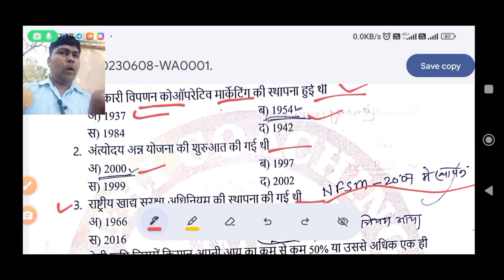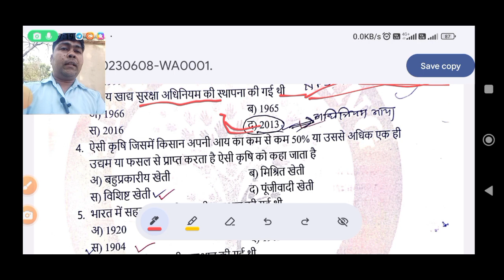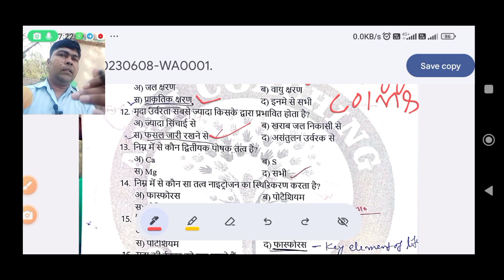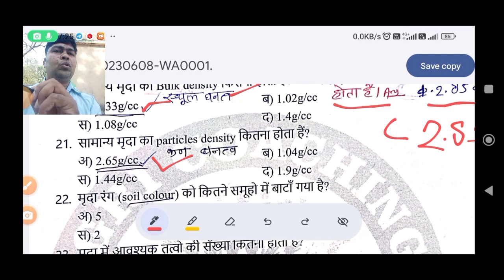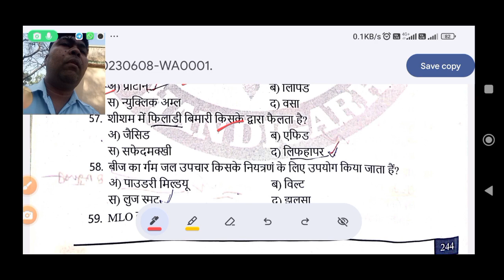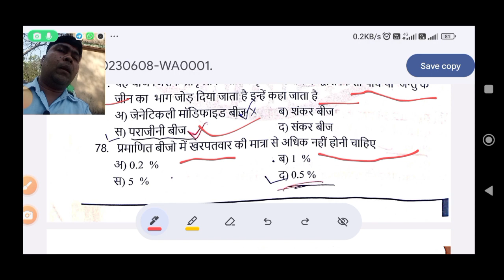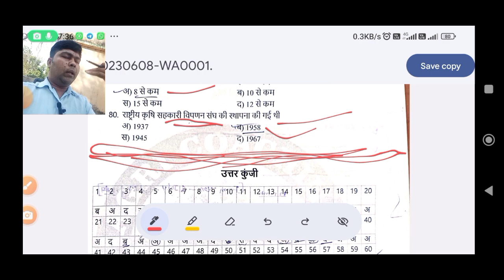BAO Practice Test-04 👉 ICAR/JRF/NET/SRF/S.D.A.O./UPSC/BPSC/All Agriculture Entrance Exam's 🔥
B.A.O. syllabus